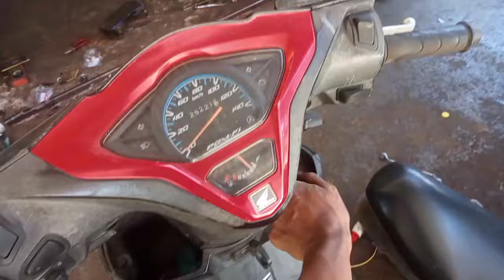PENYEBAB VARIO MATI, MOGOK HILANG PENGAPIAN – SIMAK SOLUSINYA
Dalam video ini, kami akan membahas penyebab utama mengapa motor Honda Vario bisa mati mendadak atau hilang pengapian. Masalah mogok dan hilang pengapian sering terjadi, terutama pada motor yang sudah cukup lama digunakan. Kami akan membongkar beberapa faktor yang paling sering menyebabkan hal ini, serta memberikan solusi praktis untuk mengatasi masalah tersebut. Tonton sampai habis untuk memahami cara mengatasi masalah ini dan menjaga motor Anda tetap prima